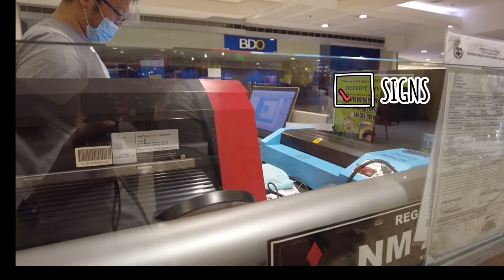Car Blessing Before ECQ / Quick Papogi at Binyag ni Rojo | R2 FOREVER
Please also follow me in my IG and FB page